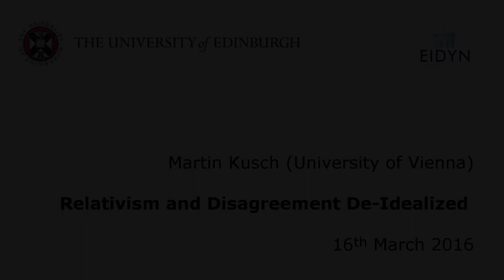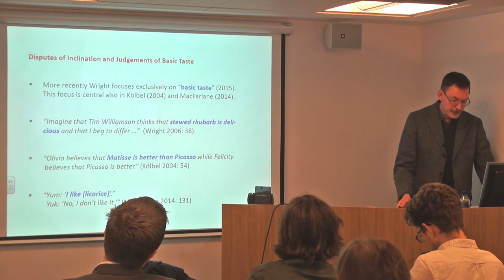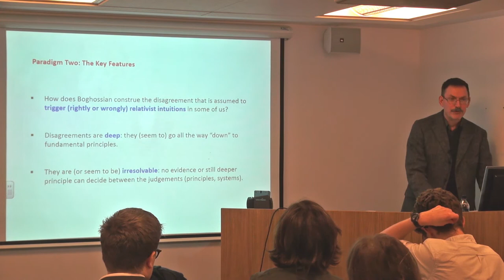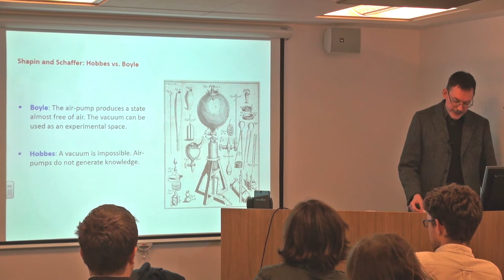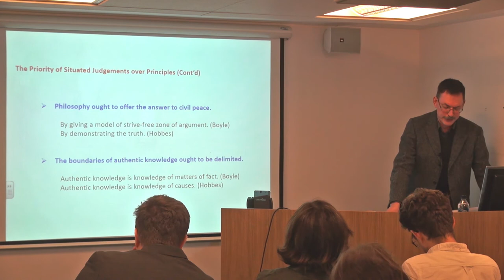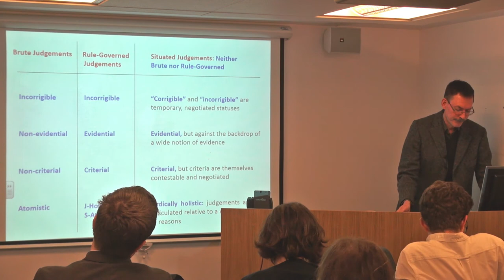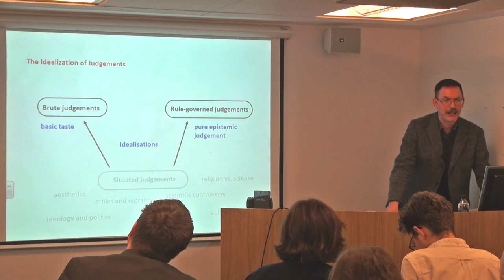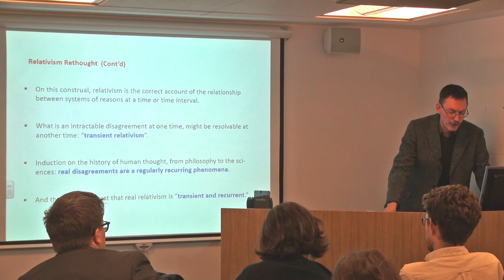Martin Kusch: Relativism and Disagreement De-Idealized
Professor Martin Kusch (University of Vienna) speaks at the event "Relativism in epistemology and the philosophy of science", 16th March 2016.